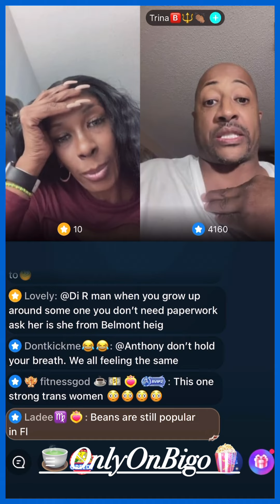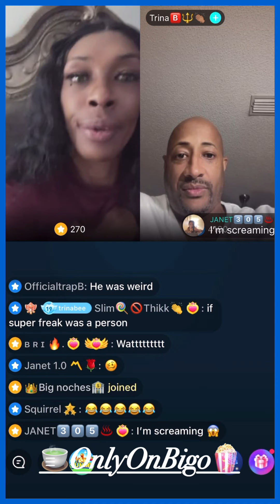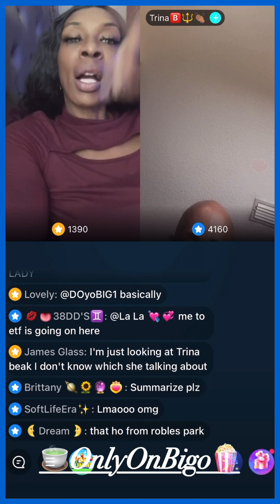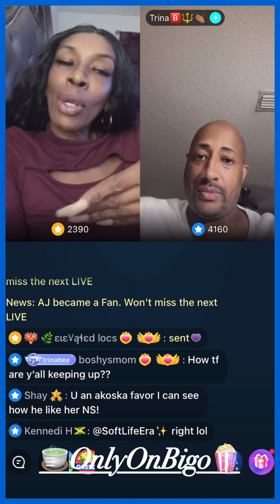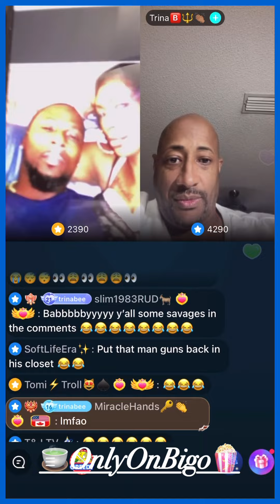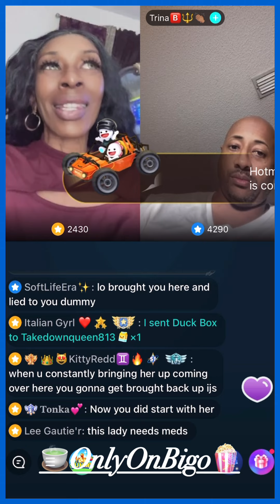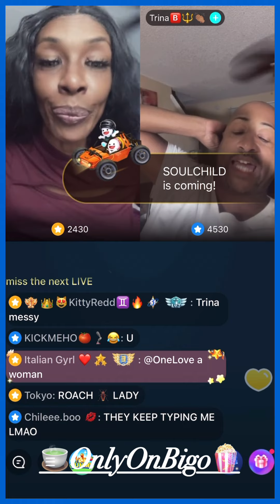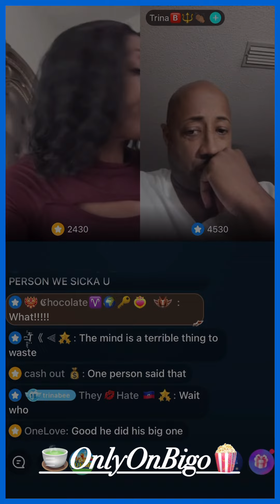The TakeDownQueen Talks With TrinaB & Tell The Story About Her Ex-Husband Cheating With Akosha